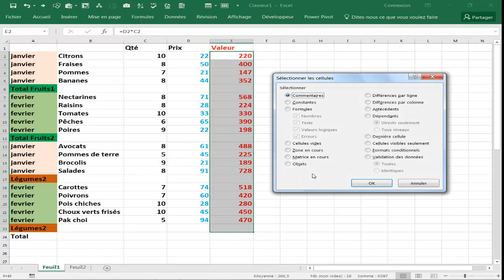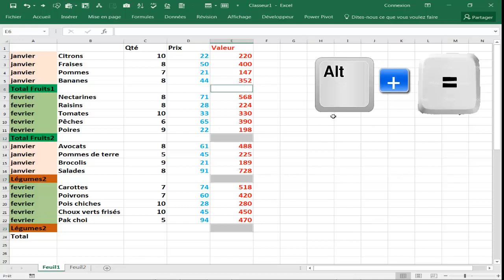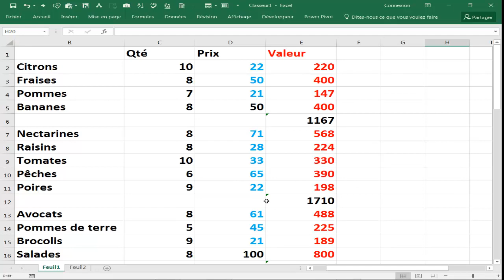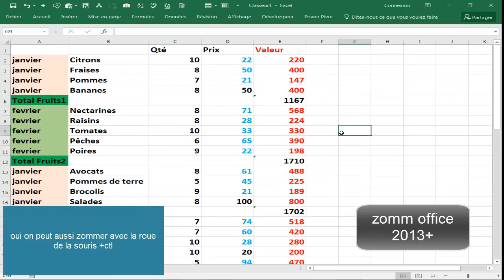3 astuces excel Astuces Excel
ici vous trouvez astuces excel à manipuler facilement